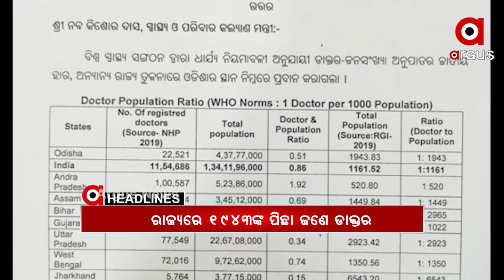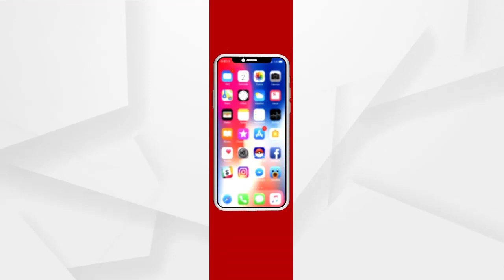Headlines 2pm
ଓଡ଼ିଶାରେ 1943ଜଣଙ୍କ ପିଛା ଜଣେ ଡାକ୍ତର.
କୋଭିଡ ଆକ୍ରାନ୍ତଙ୍କ ପିଛା 16ହଜାର ଖର୍ଚ୍ଚ...
ଯାଆଁଳା ଫାଣ୍ଡିରୁ କଙ୍କାଳ ଜବତ ଘଟଣା...
ଧର୍ମଶାଳାରୁ 50 ଲକ୍ଷରୁ ଅଧିକ ବିସ୍ଫୋରକ ଜବତ...
ଥମୁନି ହୋଲ୍ଡିଂ ଟ୍ୟାକ୍ସ ତାତି.
ମୁଖ୍ୟମନ୍ତ୍ରୀଙ୍କ ଜିଲ୍ଲାରେ ପାଣି ପାଇଁ ହାହାକାର...
ବଢୁଛି ଧାନ କିଣା ତାତି...